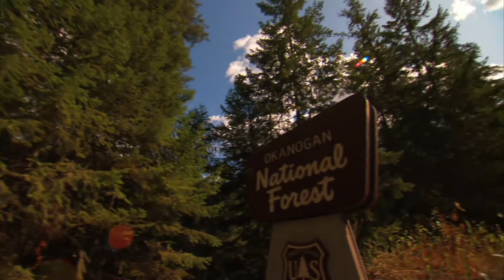Dr. Susan Prichard and Pine Beetles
Susan Prichard discusses the impact of bark beetles on western forests.